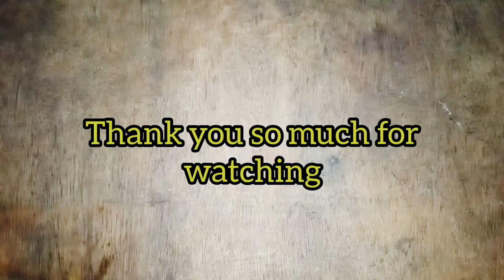Buhay Probinsya #10 - Bluefin tuna in banana blossom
A perfect match for a rainy dinner.